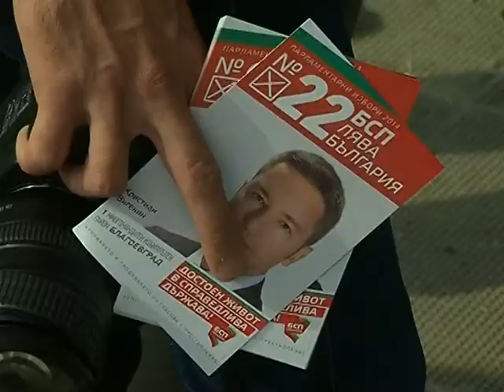Вигенин и Корнелия Нинова в с. Дебрен, община Гърмен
Среща с тютюнопроизводители от общината